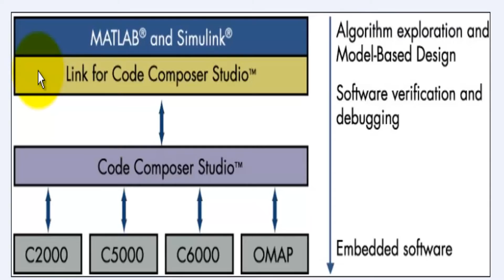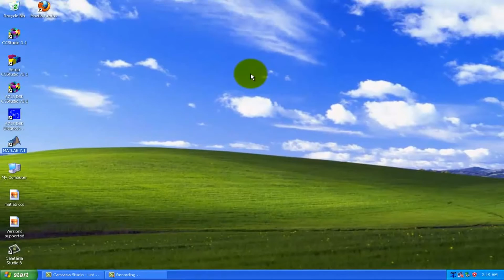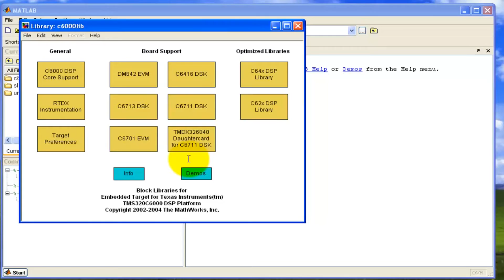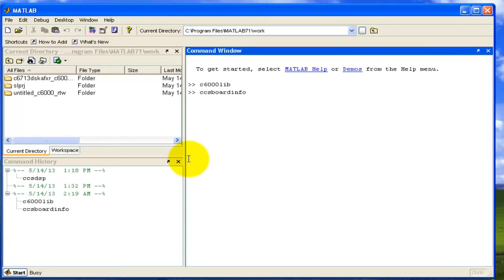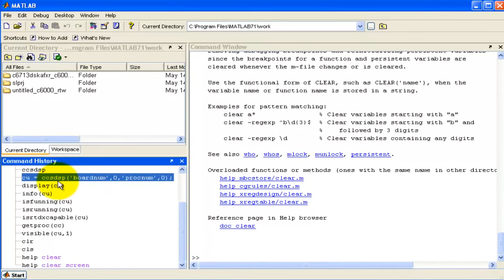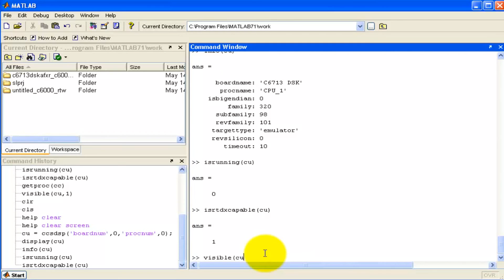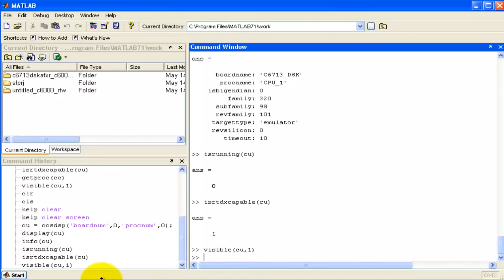DSP Kit Tutorial 6A - MATLAB & SIMULINK integration with CCS v3.1 + Examples